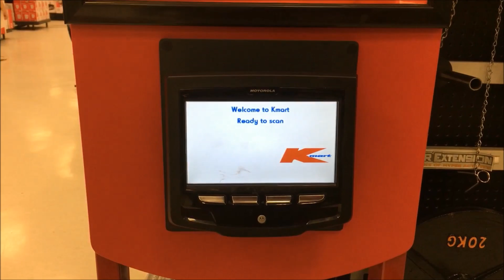Light Up Vacuum Cleaner Best Price Perth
Kmart Carousel
Address: Westfield Carousel, Cnr Albany Hwy & Cecil St, Cannington WA 6017